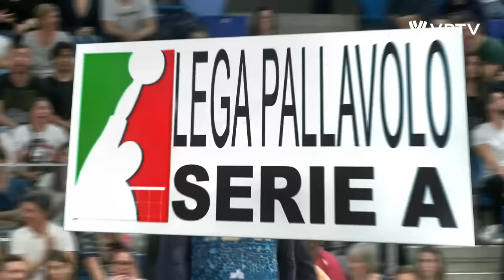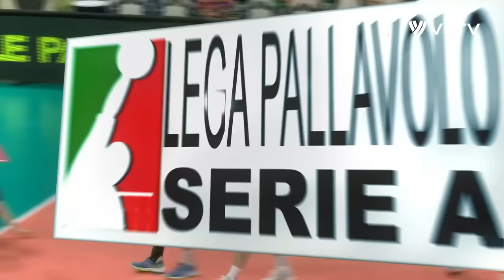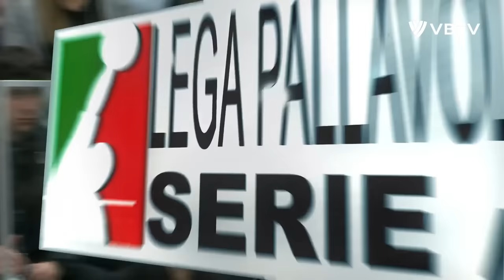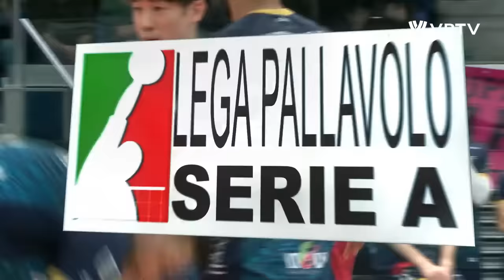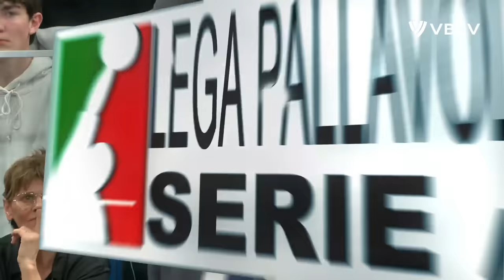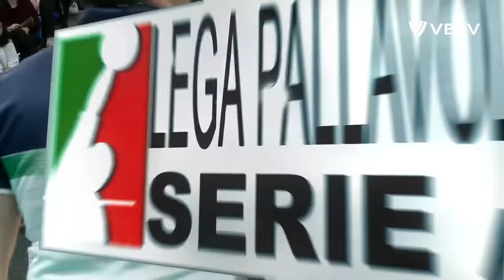This is One of the BEST Matches in Club Volleyball History !!!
This is One of the BEST Matches in Club Volleyball History !!! Dramatic and one of the best matches in club volleyball history played between volleyball team Milano and Perugia in the semifinals of the Italian Volleyball League 2024. Milano won 3:2.

Allianz Milano clinched a victory over Sir Susa Vim Perugia in the second game of the SuperLega Credem Banca playoff semifinals, extending the match to a nail-biting fifth set which ended 20-18 in favor of the home team. The game, which lasted for three intense hours, was marked by a series of spectacular plays from both teams, highlighting the evenly matched competition.

Despite having three match points in the decisive tiebreak, Perugia couldn’t capitalize, allowing Milano to secure the win with a crucial block by Vitelli. The match featured closely matched statistics, with both teams landing 10 aces and Milano slightly outperforming Perugia in attack percentage and blocks, underlining the tight competition throughout.

Key players for Perugia included Semeniuk with 25 points, Ben Tara with 21, and Plotnytskyi with 19. On Milano’s side, Reggers stood out with 31 points, playing a pivotal role in their victory.

With the series now tied, a Game 3 is set for Sunday in Perugia, where both teams will look to gain an advantage in this tightly contested semifinal.

SuperLega CredemBanca PlayOffs SemiFinals – Game 2

Allianz Milano vs. Sir Susa Vim Perugia 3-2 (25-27, 25-21, 21-25, 27-25, 20-18).